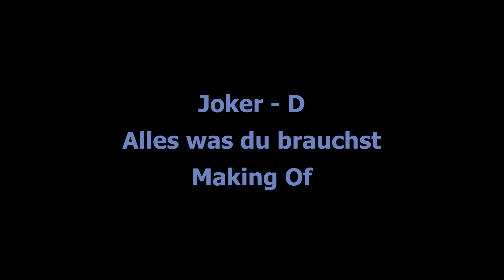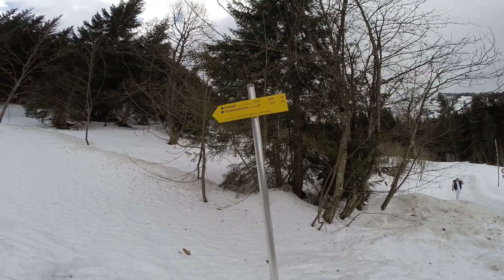JOKER-D ✖Alles was du brauchst Making Of ✖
und auf allen anderen Portalen.

Abboniere den Kanal und aktiviere die Glocke 👍

Viel Spaß mit dem Making Of! Lass ein like da und schreib in die Kommentare wenn es dir gefällt!

❄Alles was du brauchst auf Amazon❄